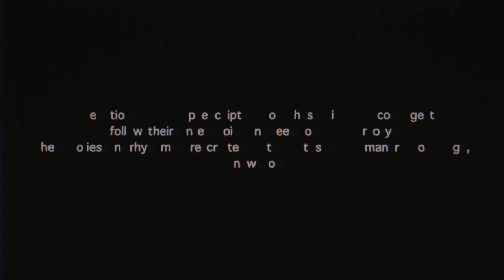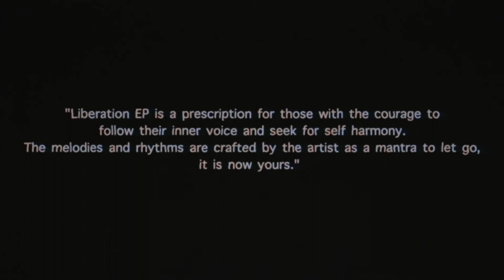Roi Azulay Liberation EP Promo Video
Take a moment to dream
Listen, find meaning in the silence
Release your thoughts
Forgive, preserve the past
Take a moment to look around
Connect, find purpose in your voice
Break the bond of fear
Free yourself…you’ll find your way.

Liberation EP is a prescription for those with the courage to follow their inner voice and seek for self harmony. The melodies and rhythms are crafted by the artist as a mantra to let go, it is now yours.

Roi Azulay Presents: Liberation EP
A1_Liberation
B1_ Hillula
B2_ Ode-To My Frida
*Written, Mixed and Produced by Roi Azulay / Azul Muzik (ASCAP)
*Artwork by MEK